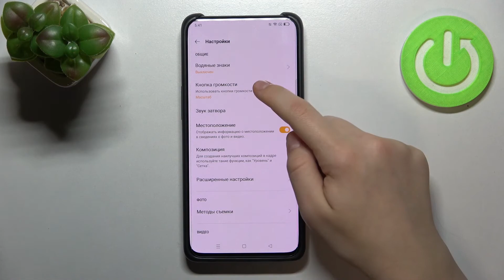OPPO Reno 10X Zoom | Функции кнопок громкости в камере на OPPO Reno 10X Zoom и как их поменять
Больше информации о вашем OPPO Reno 10X Zoom вы сможете найти на нашем сайте:

В данном видеоролике у нас с вами речь пойдёт о кнопках громкости в камере на OPPO Reno 10X Zoom. С помощью выше указанных кнопок вы можете выполнить несколько действий камеры. Скорее включайте это видео, чтобы узнать какие функции кнопок громкости можно использовать в камере на OPPO Reno 10X Zoom и как их поменять.

Как поменять предназначение кнопки громкости в камере на OPPO Reno 10X Zoom? Как изменить функцию кнопок громкости для камеры на OPPO Reno 10X Zoom? Какие опции кнопок громкости существуют для камеры на OPPO Reno 10X Zoom? Можно ли управлять зумом, используя кноку громкости в камере на OPPO Reno 10X Zoom? Какое действие можно установить для кнопки повышения громоксти в камере на OPPO Reno 10X Zoom?